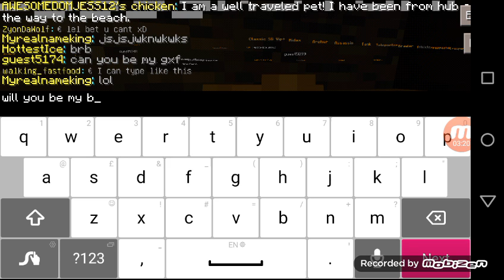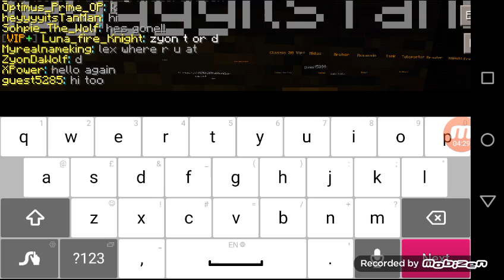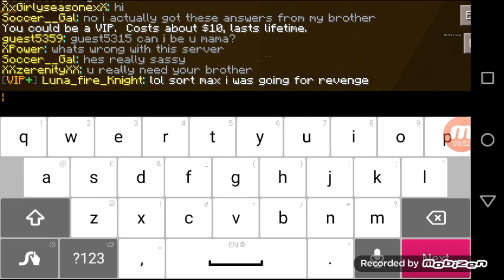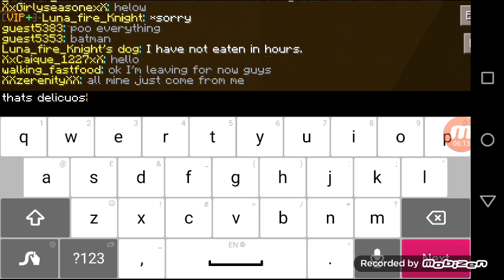How to get a boyfriend in Minecraft(lifeboat game)